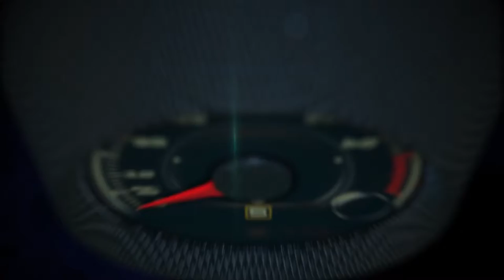Dodge SRT Bob Bondurant School of High Performance Driving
A teaser on what we did today with Dodge SRT at the Bob Bondurant School of High Performance Driving.